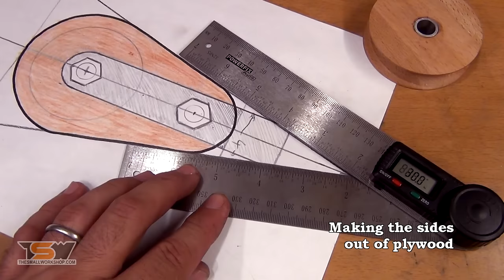Making a Block and Tackle Wooden Pulley System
Since my shop is so small, I store a lot of the larger tools in my attic. And I've grown tired of twisting my back hauling the air compressor or the winter tires up and down the ladder, so I've made this pulley system.

It multiplies the force four times and most of the components are rated for 1/4 metric ton or more, so it should be good enough for my tools.

But I can't be sure how safe a hoist like this might be so I don't encourage anyone to make one. It's for my personal use and you should not do dangerous things.